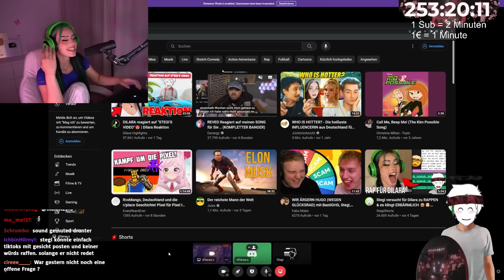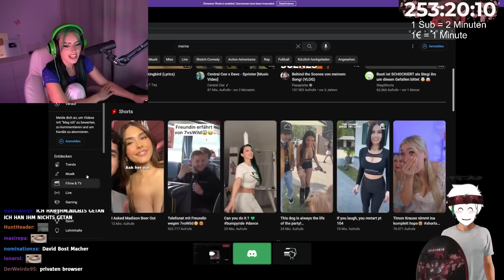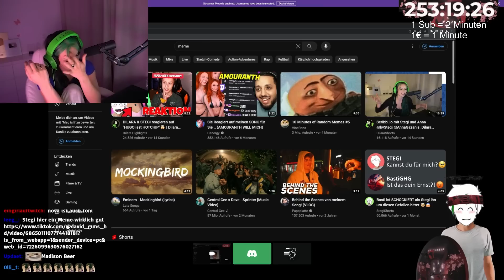Dilaras YouTube FYP ist SCHLIMMER als Stegis Twitter Likes 😱🥵